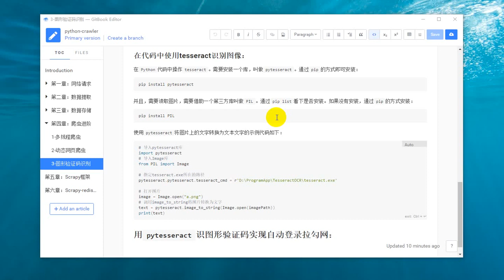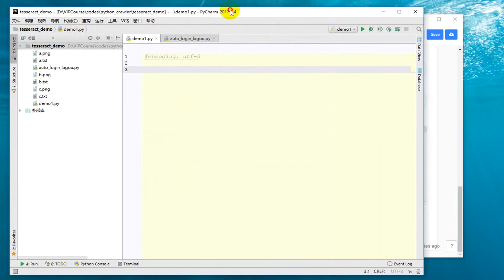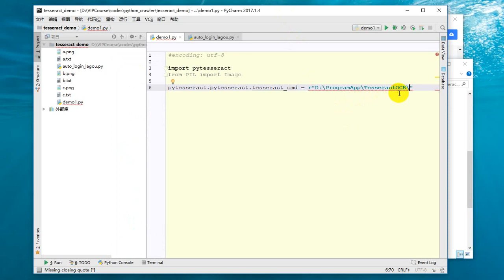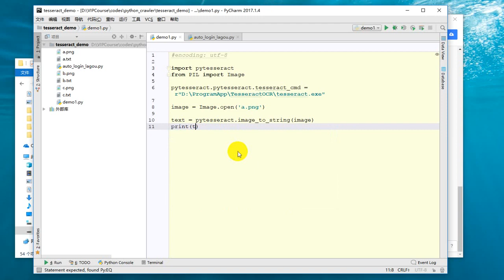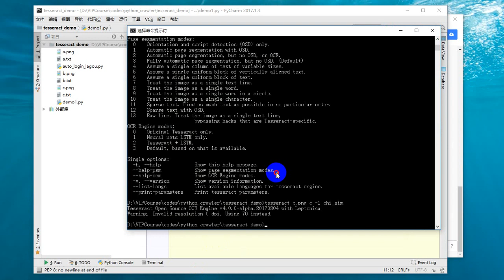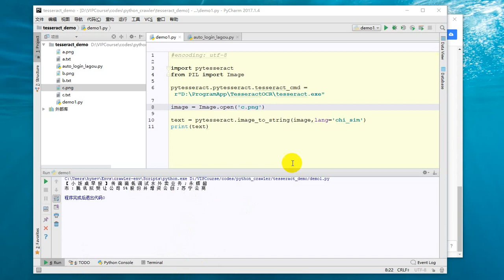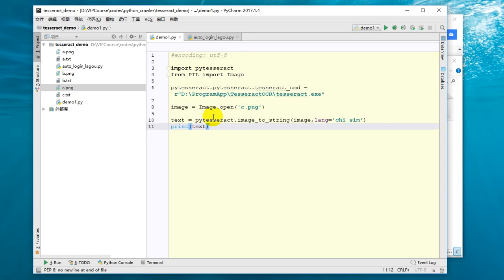25 Python网络爬虫丨05 爬虫进阶丨29 tesseract代码识别图片